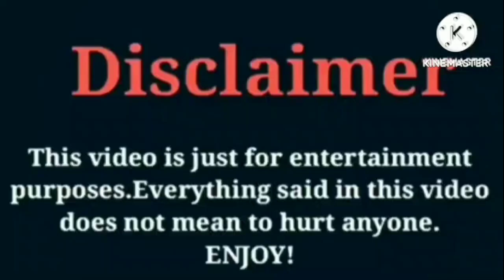Damien Prince (The Prince Family) VS NBA | Lifestyle | Comparison | Interesting Facts